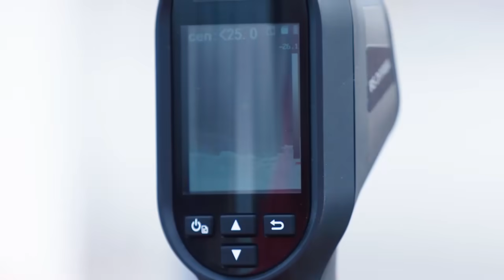【公式】ハイライト：横浜Ｆ・マリノスvsサガン鳥栖 明治安田生命Ｊ１リーグ 第19節 2021/6/23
2021年6月23日（水）に行われた明治安田生命Ｊ１リーグ 第19節 横浜FMvs鳥栖のハイライト動画です。